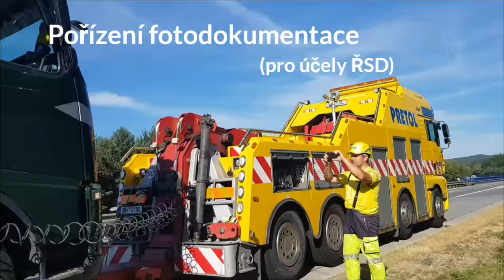Video časové náročnosti odtahu nákladního automobilu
PRETOL s.r.o.